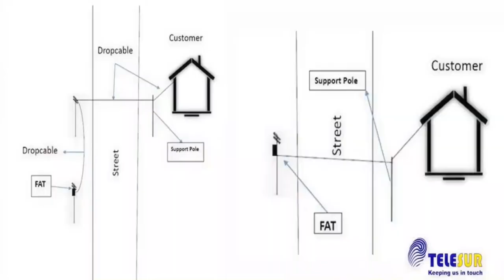23 03 2021 Migratie moet minder klachten opleveren